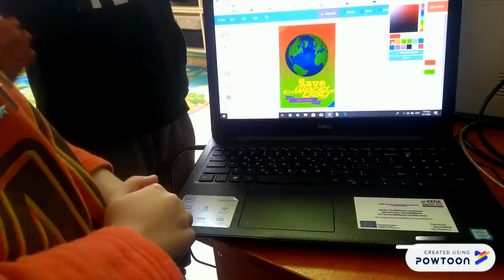Project Logo-"A Great World of Books" group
"BOOK web-W.I.N.G.S" eTwinning project-- Created using Powtoon -- Free sign up -- Create animated videos and animated presentations for free.  PowToon is a free tool that allows you to develop cool animated clips and animated presentations for your website, office meeting, sales pitch, nonprofit fundraiser, product launch, video resume, or anything else you could use an animated explainer video. PowToon's animation templates help you create animated presentations and animated explainer videos from scratch.  Anyone can produce awesome animations quickly with PowToon, without the cost or hassle other professional animation services require.